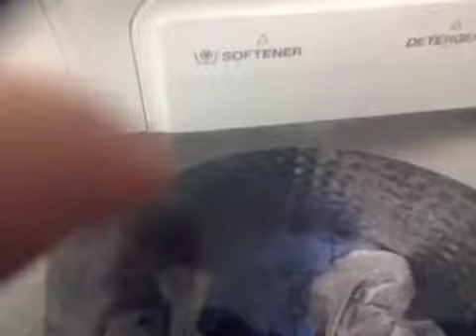Samsung first or final spin